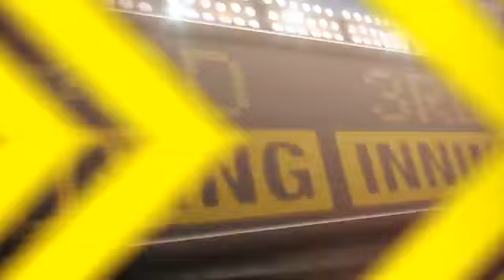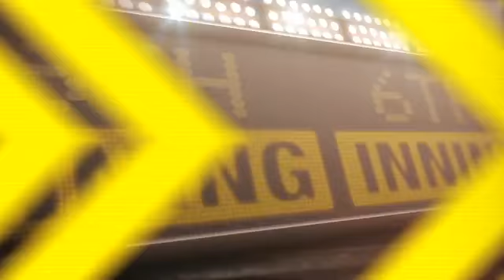2012/05/09 5/9/12 CG: COL@SD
5/9/12 Condensed Game: COL@SD